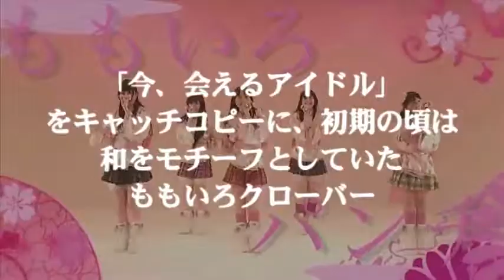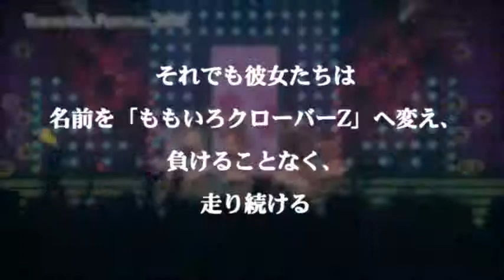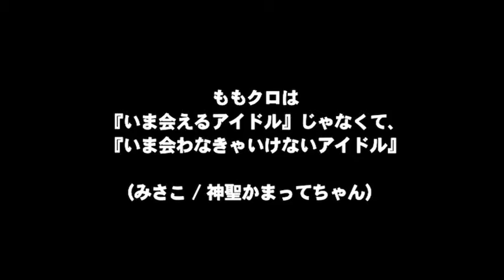ももいろクローバーZ の評価と彼女達の魅力 YouTube1